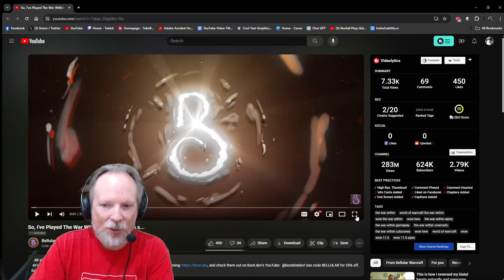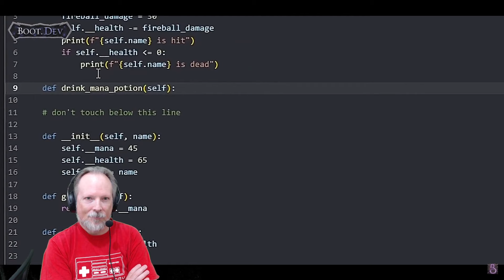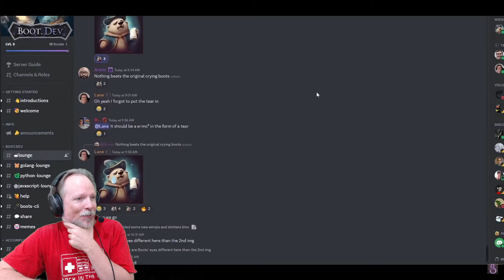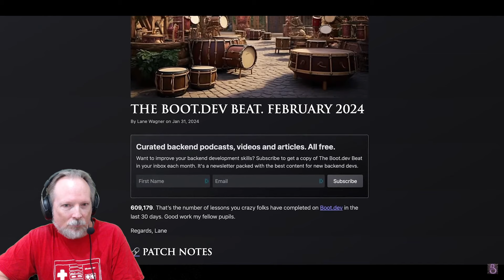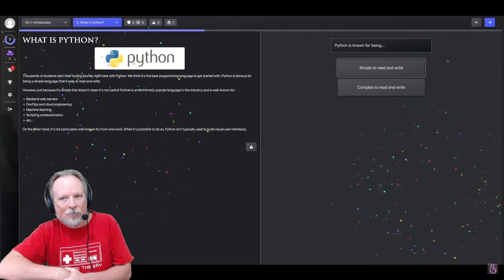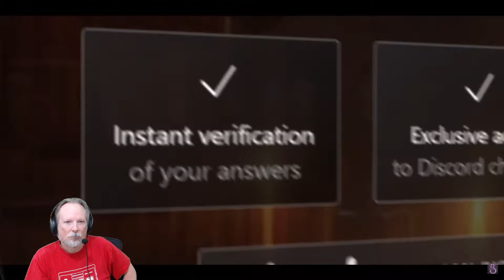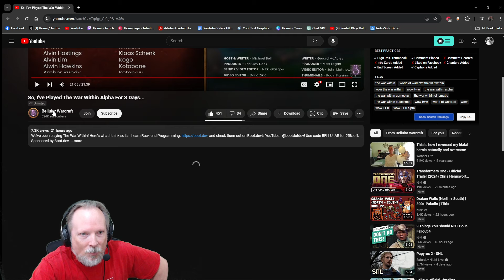First Impressions of The War Within Alpha - Renfail Reacts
Renfail reacts to @BellularGaming's first impressions of The War Within Alpha for the upcoming World of Warcraft expansion. (hint: it looks and sounds super fun!)

For more World of Warcraft guides, tips & tricks, playthroughs, walkthroughs, streams, and more, make sure to check Renfail's World of Warcraft retail playlist

Come join our guild Risen on the Moon Guard RP server! DM me directly in Discord for an invite to our guild server where you can fill out an application.

Socials!